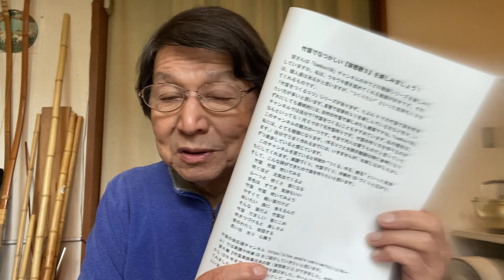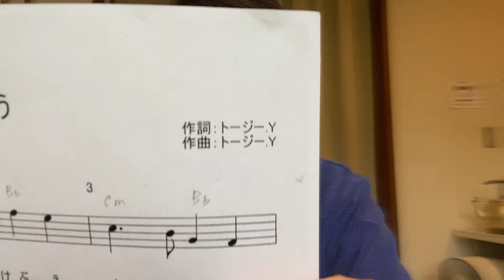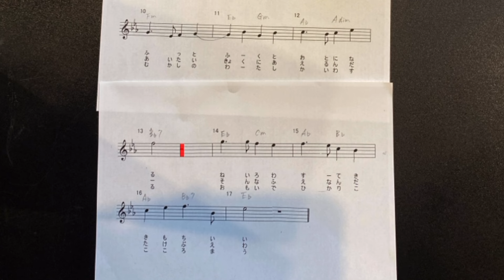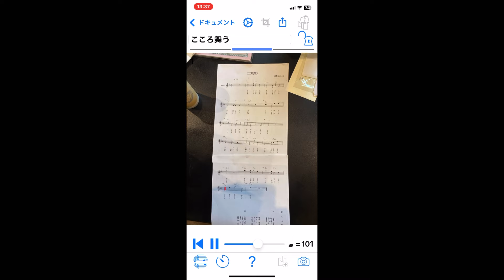日本の歌 哀愁歌3 出来ました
トージー.Yチャンネル
楽譜、CDはトージー.Yチャンネルへ

竹笛は一本＝5,000円
根っこあり＝30,000円
（送料実費）